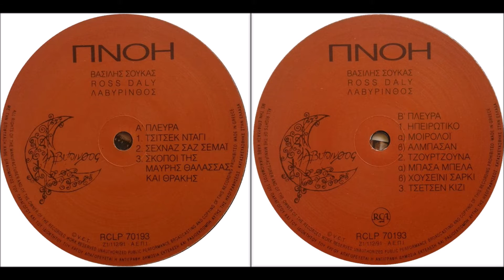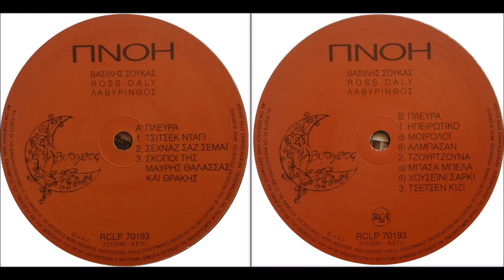ΠΝΟΗ 02: Şehnâz Saz Semâsi (1991)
Το οργανικό μουσικό κομμάτι "Şehnâz Saz Semâsi" (Σεχνάζ Σαζ Σεμάϊ), είναι μια σύνθεση του Nikolaki Efenti, ενός από του σημαντικότερους Ρωμιούς μουσικούς της Πόλης και εδώ είναι μια διασκευή του Ross Daly.
Ο Νικολάκης ήταν φημισμένος λυράρης (kemençeci) και λαουτιέρης (lavtaci), που έπαιζε στην ορχήστρα του Αντώνη Κυριαζή (lavtaci Andon) στη περιοχή του Γαλατά Σεράϊ και θεωρείται ο καλύτερος λυράρης πριν από το μουσικό "θηρίο" τον Βασιλάκη τον λυράρη (Kemençeci Vasilaki).
Ο Νικολάκης έπαιζε συχνά στο παλάτι και σαν συνθέτης χαρακτηρίζεται από ένα νεωτεριστικό κάπως ύφος, και παρά τις φανερές δυτικές επιρροές στη μουσική του, παρέμενε στις κλασικές φόρμες.
Συνέθεσε περί τα 26 οργανικά και φωνητικά έργα και πιο γνωστά του είναι, το "Mâhûr" και το "Şehnâz Saz Semâsi".
Πέθανε γύρω στα 1915.
ROSS DALY: Λύρα, Λαούτο, Μπαγλαμά (Σάζι), Ξύλινα κουτάλια, Kemençe, Ούτι, Ταρ
ΒΑΣΙΛΗΣ ΣΟΥΚΑΣ: Κλαρίνο
ΠΕΡΙΚΛΗΣ ΠΑΠΑΠΕΤΡΟΠΟΥΛΟΣ: Σάζι, Ταμπούρ
AMIN ALAGKAMPOU (Sudan): Bendir, Φωνητικά, Κρουστά (Νακαρές, Κουντούμ, Ξύλινα Κουτάλια, Νταραμπούκα)
ZIAD RAJAB (Syria): Ούτι
ΣΩΚΡΑΤΗΣ ΣΙΝΟΠΟΥΛΟΣ: Πολίτικη λύρα
ΠΕΤΡΟΣ ΤΑΜΠΟΥΡΗΣ: Κανονάκι

If you think it is violates your copyright and you wish the video to be removed immediately.